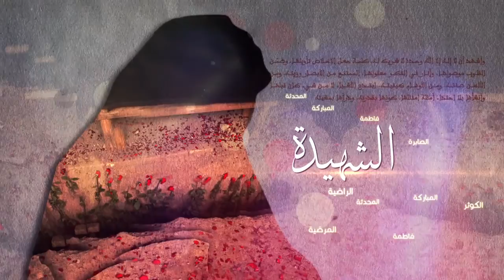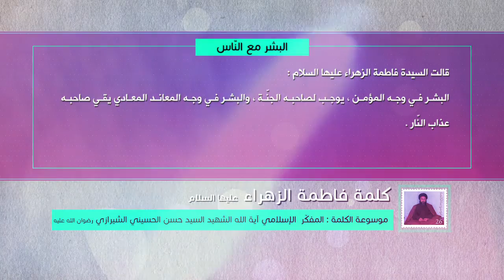كلمة فاطمة الزهراء عليها السلام - البشر مع الناس - آية الله الشهيد السيد حسن الشيرازي رحمه الله